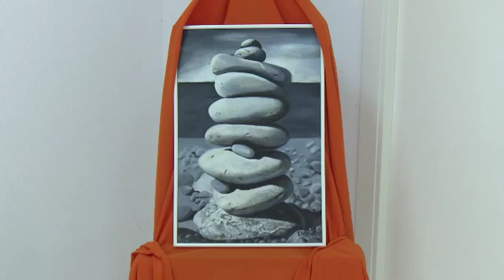Apoyo sociolaboral y escolar en septiembre en el CEPI de Sanse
El Centro Hispano-Americano de Sanse continúa con su actividad habitual que, en septiembre, también se viste de vuelta al cole.
La programación este mes sigue contando con las asesorías jurídica, laboral y psicológica como base de la actividad, además de los talleres gratuitos orientados al empleo, a los que se incorpora una nueva propuesta: charlas para emprendedores que les sirvan de guía a la hora de crear una nueva empresa.
También continúa el programa “Conoce tus leyes”, con todos los módulos necesarios y con el diploma acreditativo que los participantes podrán adjuntar al tramitar la autorización de residencia temporal por arraigo social.
Pero en septiembre, además, vuelven los espacios de apoyo escolar: lunes y miércoles para alumnos de Primaria, y martes y jueves para alumnos de ESO y Bachillerato. Son espacios gratuitos, pero requieren inscripción porque las plazas son limitadas.
La oferta este mes se completa con otros cursos de alfabetización para extranjeros, inglés básico, espacios de conciliación y diversas actividades culturales, con la exposición del pintor local Juan Carlos Albañil como telón de fondo.

CEPI Hispanoamericano Sanse-Alcobendas
Consejería de Asuntos Sociales, Comunidad de Madrid
Calle Viento, 2
San Sebastián de los Reyes, Madrid